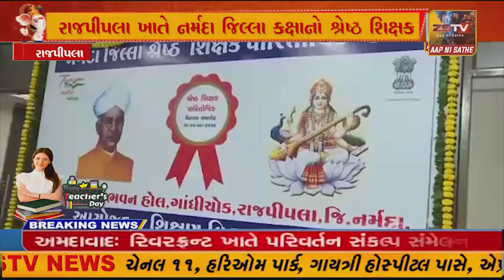રાજપીપલા ખાતેનર્મદા જિલ્લા કક્ષાનો શ્રેષ્ઠ શિક્ષક પારિતોષિક વિતરણ અને સન્માન સમારોહ યોજાયો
રાજપીપલા ખાતે
નર્મદા જિલ્લા કક્ષાનો શ્રેષ્ઠ શિક્ષક પારિતોષિક વિતરણ અને સન્માન સમારોહ યોજાયો